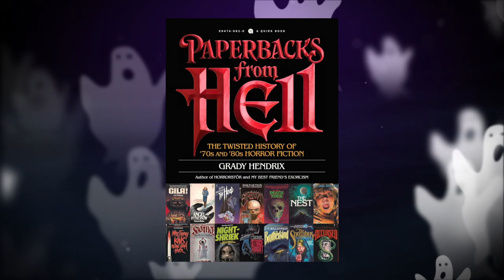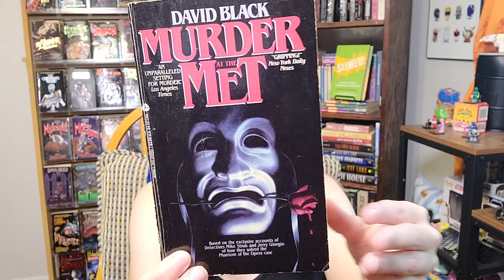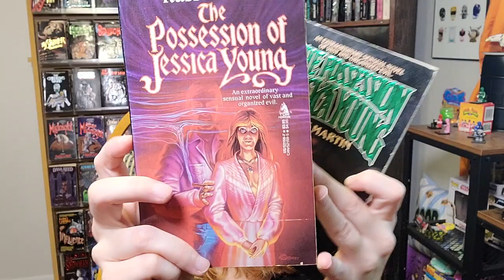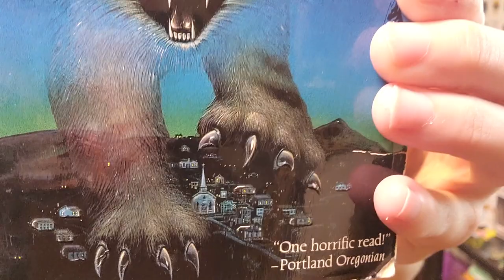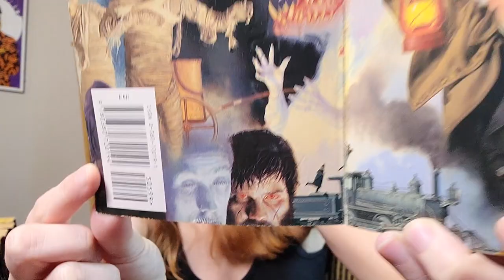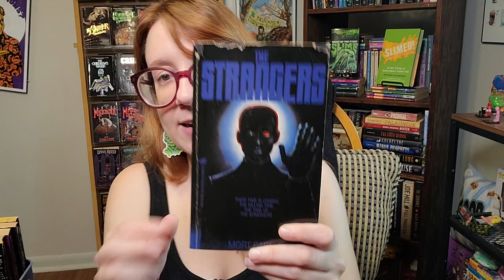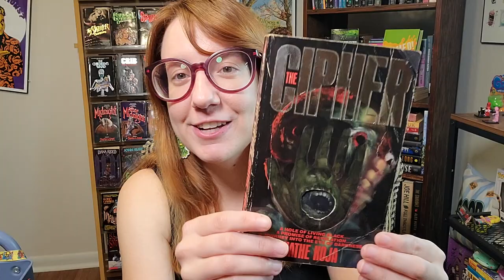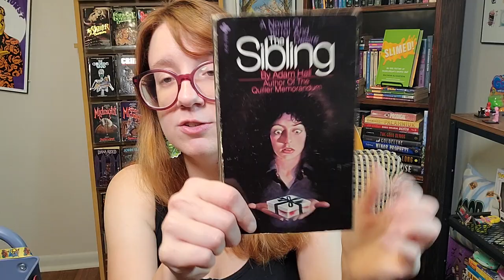INSANE Vintage Horror Book Haul | Over 40 Paperbacks from Hell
Kelsi reveals her latest Paperbacks from Hell vintage horror finds in this newest horror book haul! Over 40 books featured -- insanely long video with a massive amount of books shown! I hope you'll check the whole thing out; lots of silliness and fun and tons of interesting books and book covers!

Here are the links to a few wonderful Booktube channels that I mentioned in the video:

Intro and Closing music kindly created and provided by the Intellectual Dark Wave. Please check out his YouTube, Spotify, and Twitter. He does commissions. Kelsi asked him to make the song in the style of Goblin's Profondo Rosso theme, which is her favorite horror theme. He did an amazing job. Here are his links 👇